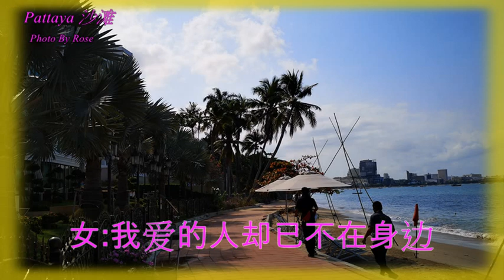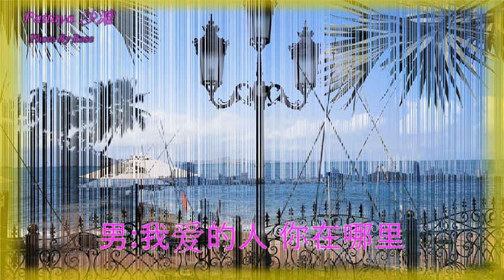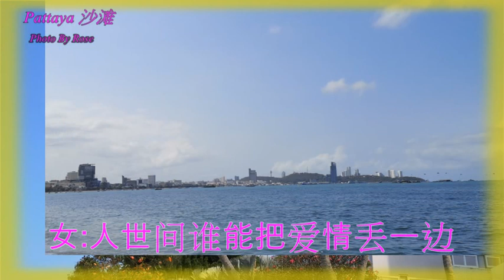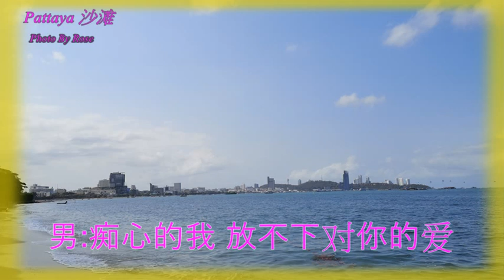【我愛的人你在哪裡】唐冰冰&正華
圖片 : Pattaya 沙灘 by Rose
我爱的人你在哪里 - 唐冰冰&正华
词：唐冰冰    曲：唐冰冰
编曲：陈冠锋
后期：韩承翼 & 陈冠锋
視頻制作 : seanfunfun
男：我们相爱在匆匆那年
过往的甜蜜 仿佛还在昨天
女：我爱的人却已不在身边
往事一幕幕浮现在眼前
男：人世间谁能把爱情丢一边
就能成全所有不公的安排
女：痴心的我 放不下对你的爱
你成为了我永远的思念
男：我爱的人 你在哪里
可知道我天天在想着你
女：我的心里全是亲爱的你
片片思念化作相思雨
可知我的心里一直放不下你
女：你还好吗我亲爱的你
日日夜夜思念着你
合：对你说声我想你
女：人世间谁能把爱情丢一边
男：痴心的我 放不下对你的爱
女：我爱的人 你在哪里
男：我的心里全是亲爱的你
男：你还好吗我亲爱的你